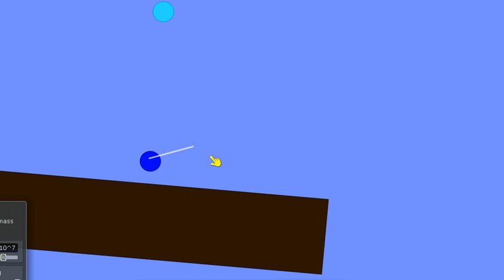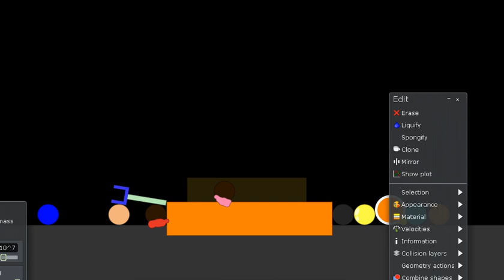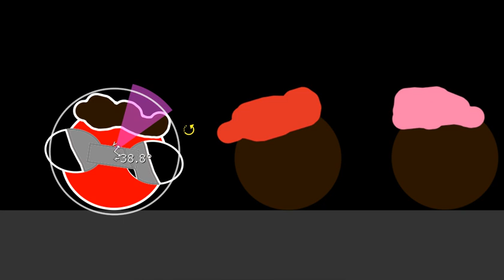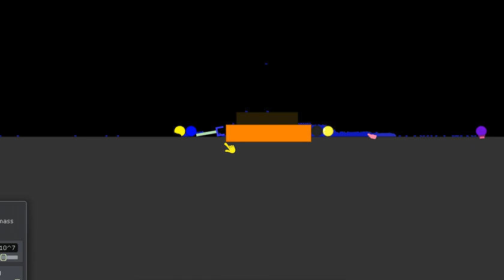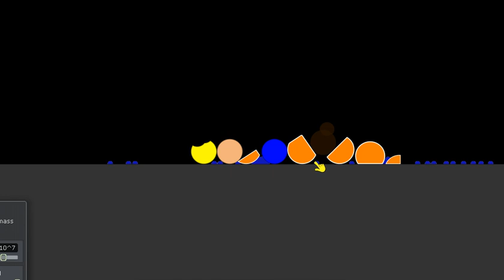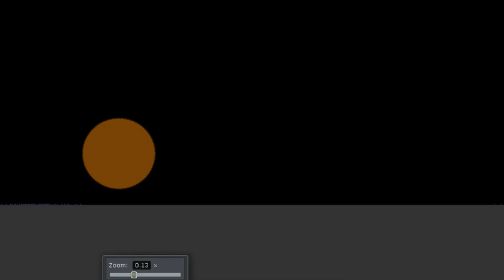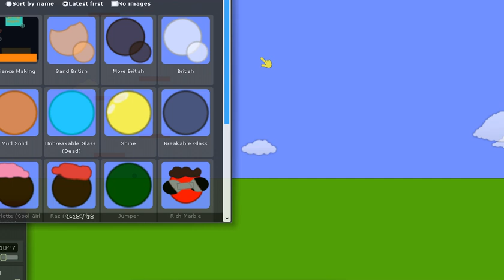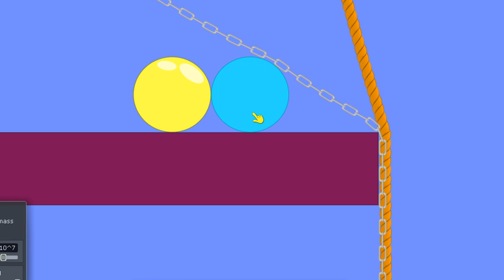Better's Marbles Episode 1